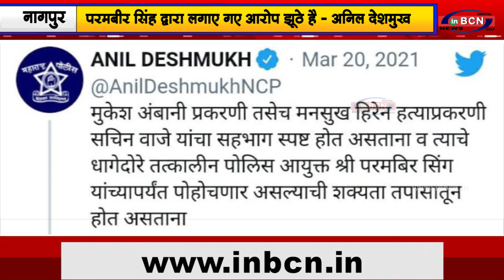परमबीर सिंह द्वारा लगाए गए आरोप झूठे है- अनिल देशमुख...|INBCN NEWS